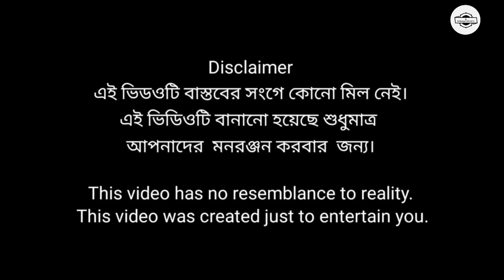নিউ ভিডিও খায়ের চালাকি ||new video khaye chalaki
comedyy clips tv
fun

 Ltd
comedy videos 😂
non-stop Comedy
funny joke
busy fun Ltd
BINDAS COMEDY
funny clips
BINDAS Bd
comedy scenes
new comedy
Hit Comedy
New video
funny comedy
bindas fun Masti
bindas Bd
Bindas fun Masti ki vines
Fun tv
MY family
New comedy clubs
rock comedy
Funny ltd
funny network
indian new funny video
fun joke
apna fun joke
maha Fun
bindas club
comedy video
Bindas clubs
my family
comedy club
cartoon dhamaka
dhamaka video
Bihari comedy video
funny jokes
bindass club
Bindass fun masti
laughing video
Busy fun Ltd
beat amazing comedy VIDEO 2021
entertainment video
must watch comedy video
Bihari fun
BIHARI COMEDY CLUB
bindas fun
Funny day
entertainment presents
Funny Joke
Bihari comedy
Bindass comedy
Bindas comedy clubs
Bindass club
Apana fun joke
Funny jokes
funny video
funny day
MY FAMILY
Non-stop comedy
only entertainment
superhit funny comedy videos 2021
Hit comedy
New comedy
Bindas Bd
Only entertainment
non-stop comedy
Funny video
comedy videos
Hit comedy videos 2021
Funny4gang
Maha funny
Bindas fun
Bindas fun2